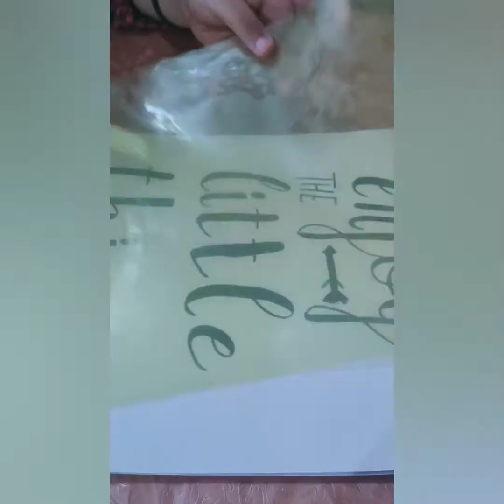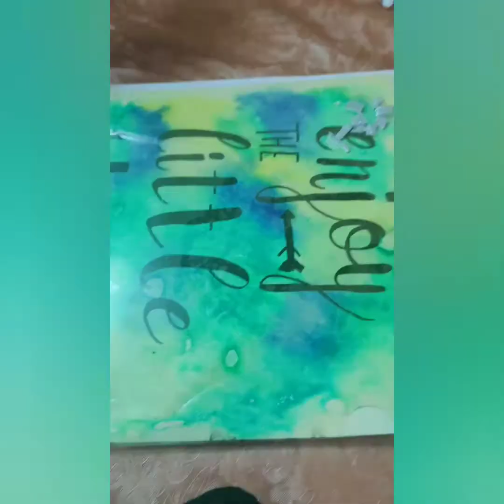Things to impress your friends by artistic Talent/ CRAFTONIC DIYs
Hello guys in this video I'll be sharing some of the techniques to make your Drawings look professional and amazing.

In my channel I'll be sharing some more techniques that will make you the PRO in drawing and you can showoff your artistic talent to everyone else.

If you have any queries regarding my channel you can ask me in the comment section below.

Here are links for other artistic videos:

- DIYs that will make you stand out among your friends!!

- DIY that will make you go all GAGA!

- खाली समय में करें कुछ धमाल !